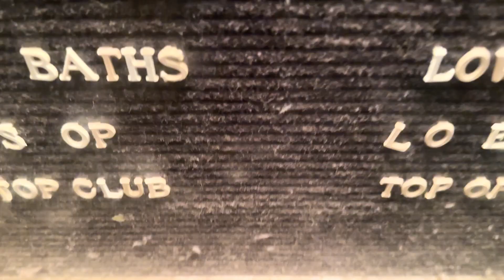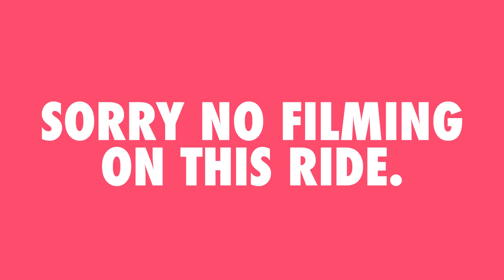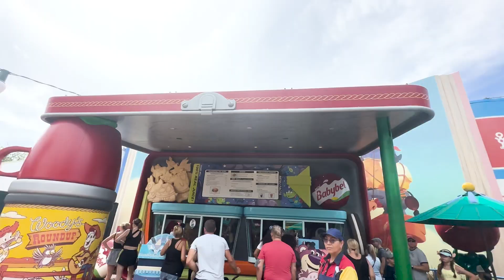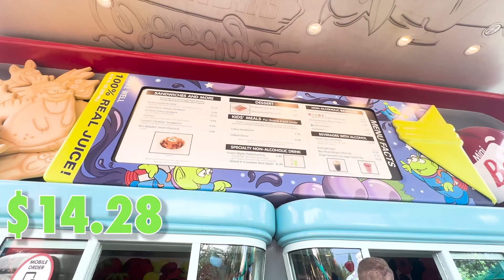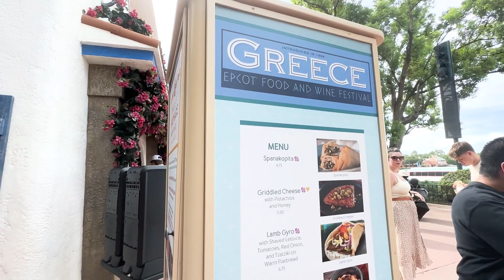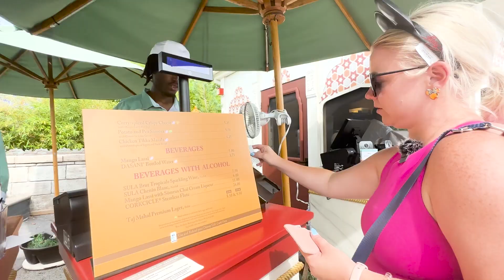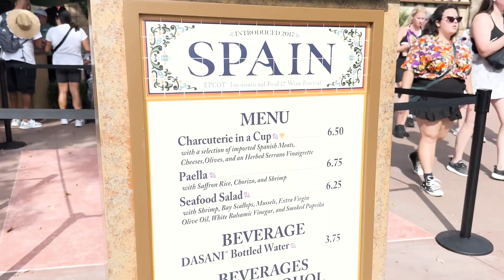How Much I Spent In One Day At Disney World.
In this video I tracked exactly how much I spent on my trip to Disney World for one day. We visited Epcot and Hollywood Studios while using the fantastic Genie Plus. Hope you guys can enjoy this video while also learning how much it might cost you at the Most Magical Place on Earth, Disney World.